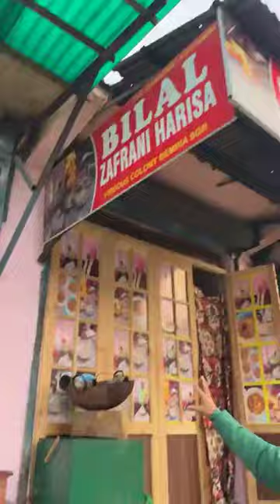Harisa Zafrani Address Bemina Firdous Colony Call ☎